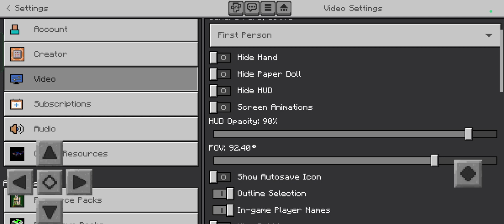HOW TO BECOME A GOD PVPER🗿 IN MCPE IN HINDI BEST TUTORIALS TIPS AND TRICKS 😱